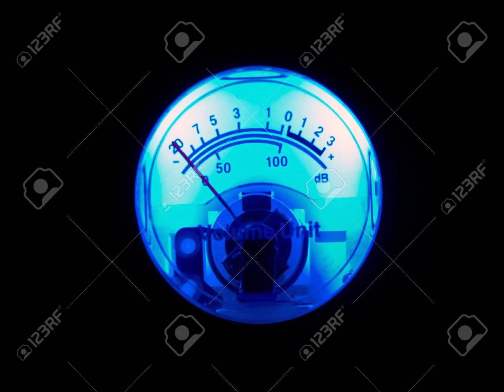SixFingers & Ritzi Lee & Mark Broom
SixFingers - Shift (Dub Mix) [PSR04]
Ritzi Lee - Spiral Tactics [PROPAGANDAM010]
Mark Broom - Reachin [EDITSELECT49V]